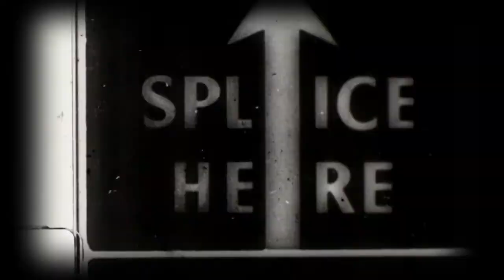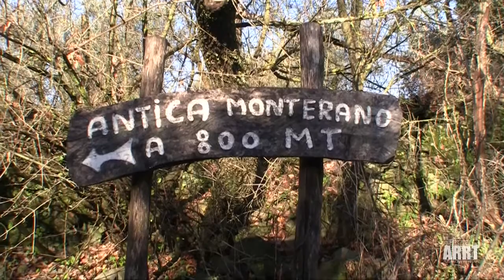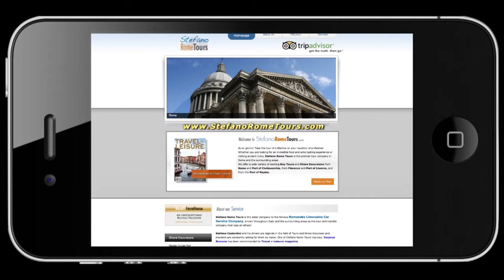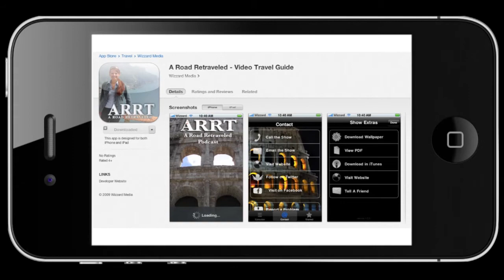Psychic Archaeology: The Ghost Town of Monterano (Part 4)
Part 4 and Grande Finale of the Ghost Town of Monterano series.  We discover what lead to the final demise of this once great town that existed since ancient Pre-Roman era, what famous movies were filmed here, and how YOU can visit this amazing town in Italy!